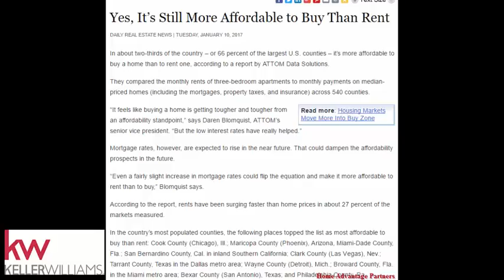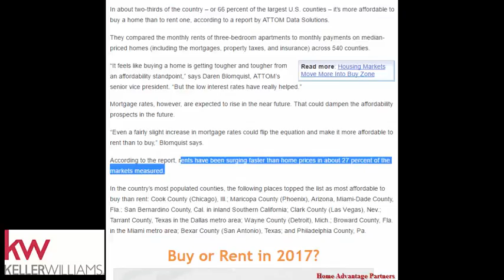Rent vs Buy-which makes the most financial sense?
Many people are renting and seeing their rent rate on the rise.  Many are wondering if it would be best to just own a home.  Well 66% of the counties in the USA are more affordable to buy vs rent.  Now, with that said if you are looking for stop your rent cost by going up by buying a home, PLEASE get a fixed rate mortgage.  Call or message us to buy a home correctly. 704-three six zero-0667